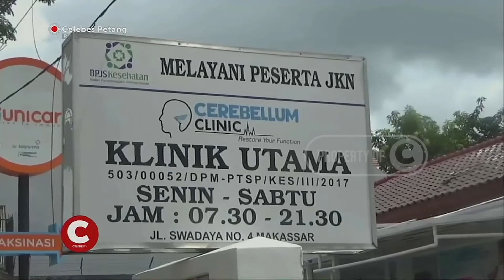JUMLAH PASIEN DI KLINIK CAREBELLUM ANJLOK PASCA PUTUS HUBUNGAN BPJS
PASCA TIDAK DILANJUTKANNYA KERJASAMA BPJS KESEHATAN DENGAN KLINIK CEREBELLUM MAKASSAR, BERDAMPAK BESAR BAGI KLINIK CEREBELLUM, UTAMANYA JUMLAH PASIEN YANG TURUN DRASTIS SEKITAR 90 PERSEN. JIKA SEBELUMNYA JUMLAH PASIEN DI KLINIK TERSEBUT, SEHARI 600 HINGGA 700 PESIEN,NAMUN HINGGA SENIN SIANG, PELAYANAN PASIEN TAMPAK SEPI,TERCATAT JUMLAH PASIEN, 30 HINGGA 40 ORANG SAJA.